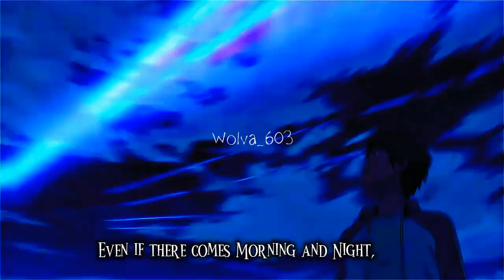Your name amv /edit tamil💍